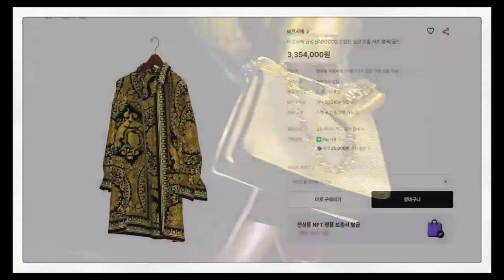[더글로리2] 혜정이 벗어버린 셔츠 바로크 문양으로 바꿨더니 가격이 UP 😱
✅Recommended video_

🎦Video source_ @Versace

🎵Music sources_@Versace